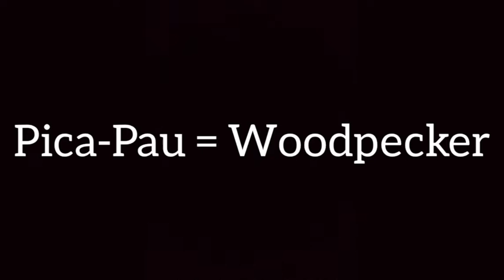Como escrever Pica-Pau em Inglês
Esse vídeo mostra como escrever Pica-Pau em inglês para o aprendizado de pessoas que queiram aprender palavras em inglês .